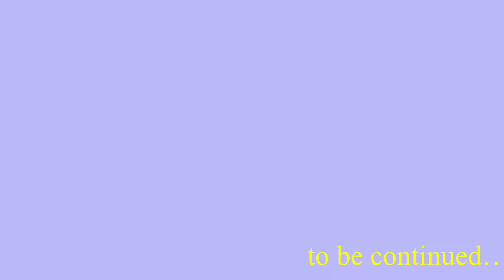A short Walk with my closed Friend , Thelma in the late afternoon @ Autumn near from home.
We did walking today from home to the Stau River near from  our home.  Magabihan na kami pagbalik . Medyo malamig na dito guys. At dumaan  den kami sa Animal home at sa factory ng mga basura.